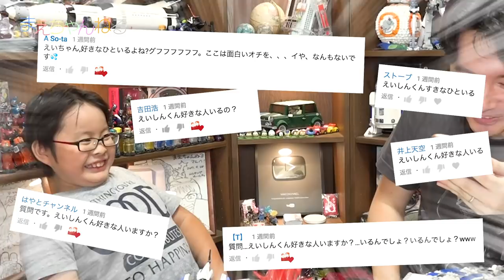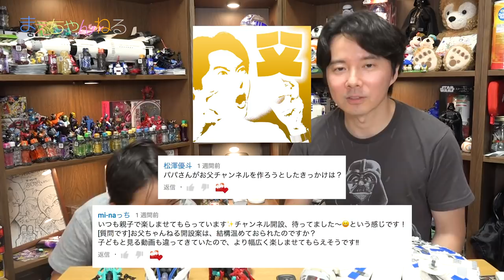【質問コーナー】回答編 えいしん君好きな人はいるの?! テストの最高点は?! ユーチューバーになって悪かったこと 30の質問に回答 | まえちゃんねる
先日動画で募集しました質問に多数の応募ありがとうございました！
その中から30本チョイスさせていただきました^^
今回はその質問にお答えいたします！！！

▽まえちゃんねる Tシャツ 販売中♪